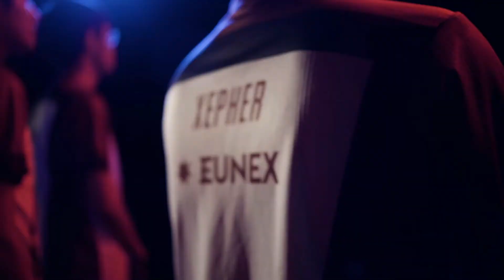Tigers vs Na'vi - DreamLeague Season 10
Skor akhir Tiger 2 - 1 Na'vi